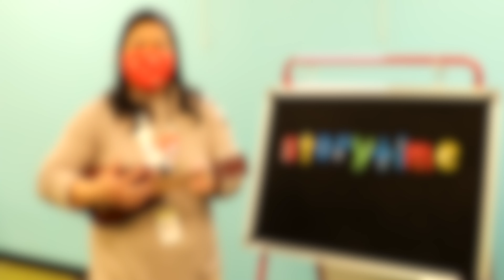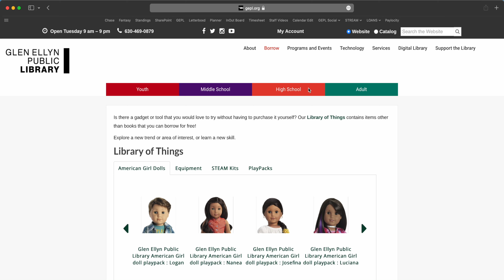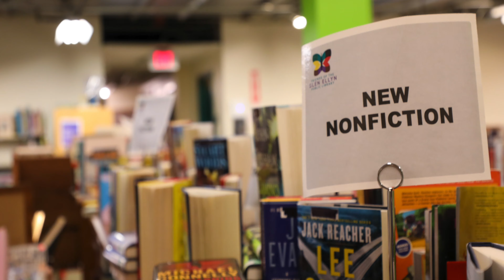Twelve Days of Library Christmas